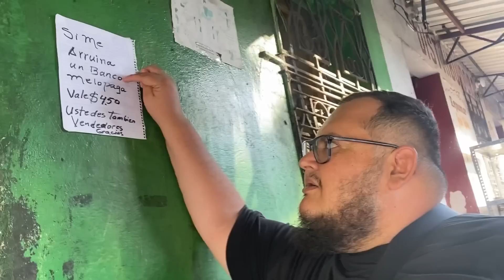EL @GordoSoyacity probó las CHOROMBAS de APOPA ❤️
✅ KATHYA SERVANO
Cuenta de Ahorro Bancoagrícola